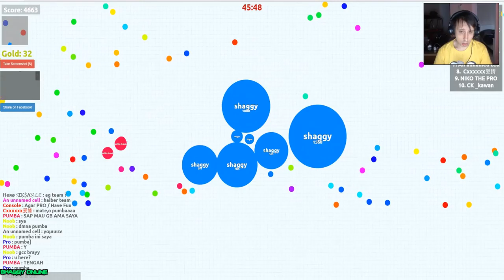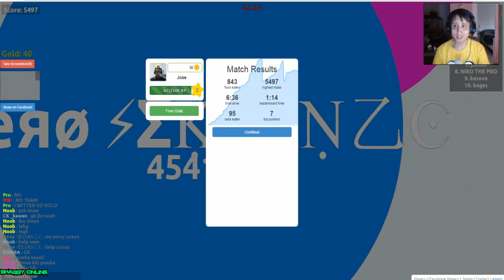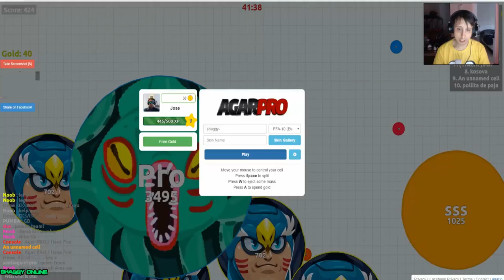agropro - emisión en directo Pro #2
agropro - finnmaster agropro -  сборка теплицы с использованием камерной пленки.

In 2013  agropro has harvested 110 hectares of finola variety of hemp subspecies in lithuania  eu.

Emisión en directo de cursos de utilización de agropro gps.

Agropro hemp harvesting 2013.

Agropro  el mejor equipo de profesionales.

Agropro tv hvede uge 13 2016.

Agropro tv raps uge 41 2016.

List of CJSC AGROPROMBANK swift codes in Moldova, Republic of.

CJSC AGROPROMBANK SWIFT Code in TIRASPOL city in Moldova, Republic of State.

All the useful details for the CJSC AGROPROMBANK SWIFT/BIC code AGRRMD21 in Moldova.